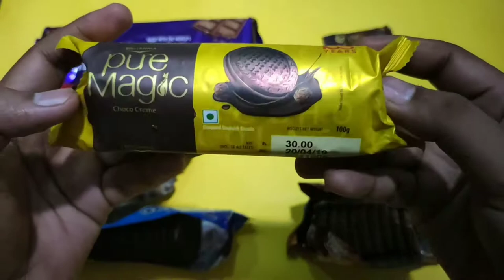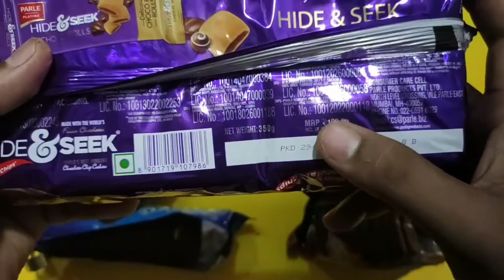Lot's of Biscuits & Cookies Unboxing II PopPop Tv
Lot's of Biscuits & Cookies  Unboxing

1. Dark fantasy choco fills

2. Parle platina hide & deek

3. Britannia treat burst

4. Britannia pure magic choco

5. Cadbury oreo

6. Britannia god day wonderfulls cookies

* Ice cream Unboxing videos,ETC